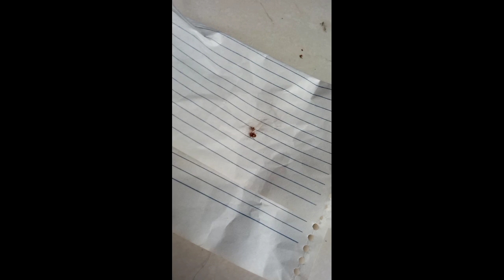may alaga ung Aming aso